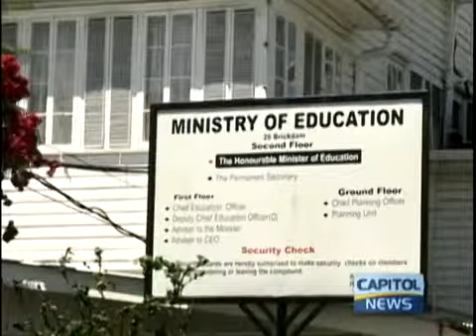Dismissed teacher carries Teaching Service Commission to court